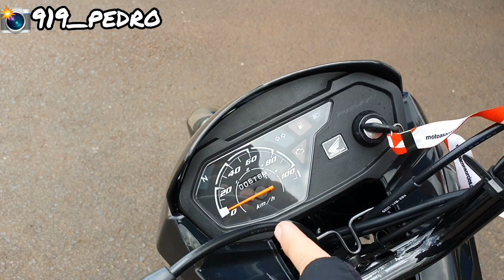POP 110 COM COROA 30 E PINHÃO 15 RESULTADO NA PRÁTICA!